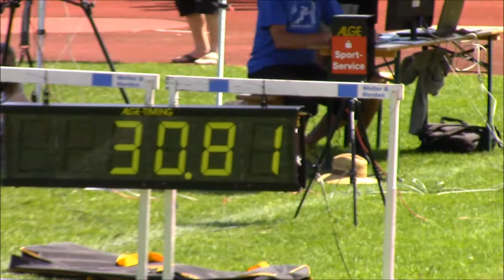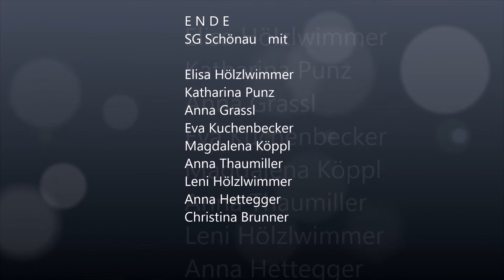2018Laufen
Leichtathletik Sparkassencup in Laufen 2018